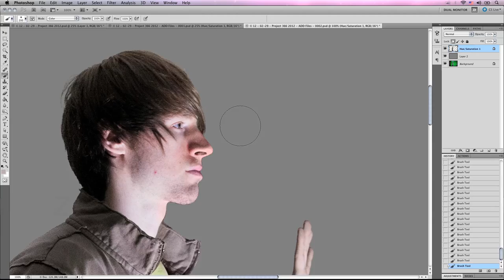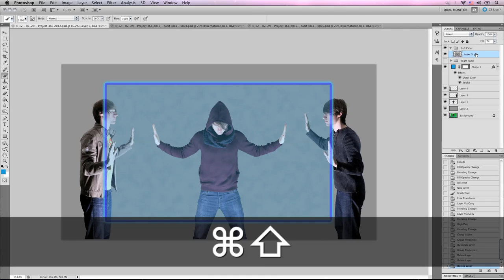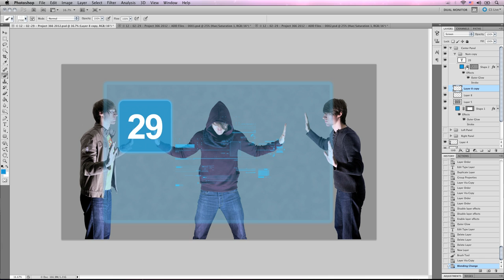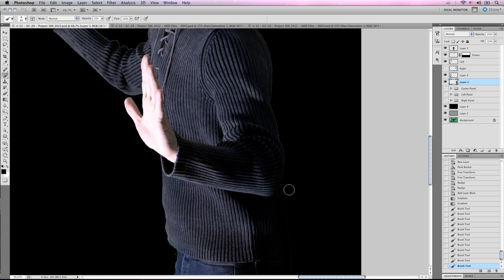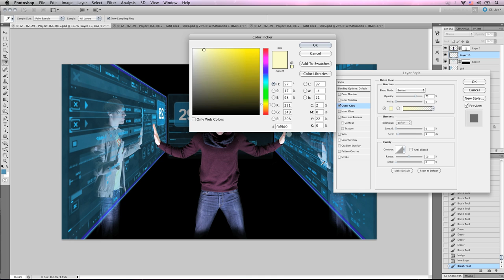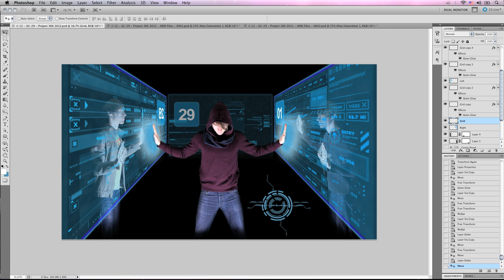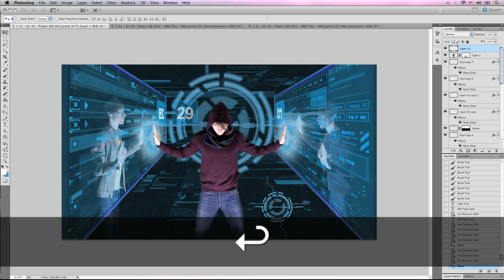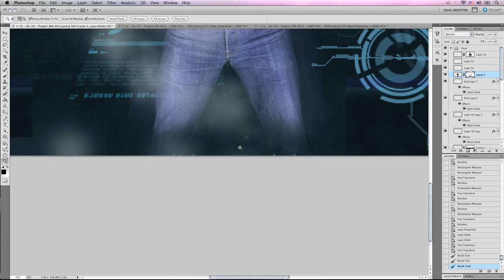Digital Display Composite Using Photoshop Tutorial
It's helps us a lot!

Difficulty:

This video shows how I made the composite for our 2012 Project 366 Photo found here:

This was made for Leap Year 2012.
This composite is made COMPLETELY from scratch!

It was originally supposed to come out on March 29th, but we had a massive loss of Date. The render and all the files were lost. So I had to re-do it a 2nd time.

By losing all of the data, it put our 366 Project back quite a bit.

The Hunger Games Tutorial was supposed to come AFTER this tutorial, but because of the problem, it came before this tutorial.

O well.

Either way, thankfully, it has finally been finished!

The idea behind this tutorial is to get you thinking of other cool ways to tweak and use the tools this video provides to further your Photoshop understanding and completion.

If you have a question we did not cover, please ask us in comments!